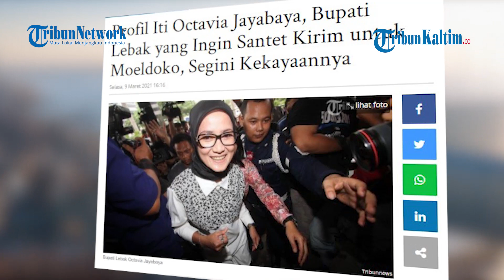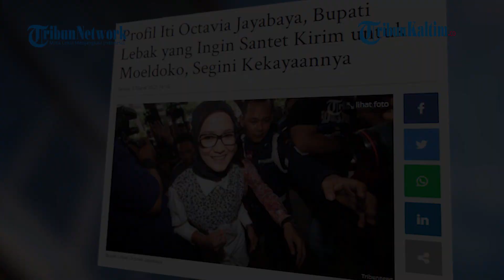Profil Iti Octavia Jayabaya, Bupati Lebak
Nama Bupati Lebak, Iti Octavia Jayabaya mendadak jadi bahan perbincangan di tengah gejolak Partai Demokrat. Iti Octavia Jayabaya yang merupakan Ketua DPD Partai Demokrat Banten mengaku tetap setia pada Agus Harimurti Yudhoyono (AHY) sebagai Ketua Umum Partai Demokrat.
Ia juga menolak hasil Kongres Luar Biasa (KLB) Partai Demokrat yang digelar di Deliserdang, Sumatera Utara, Jumat (5/3/2021).

Editor: TribunKaltim.co/Fz